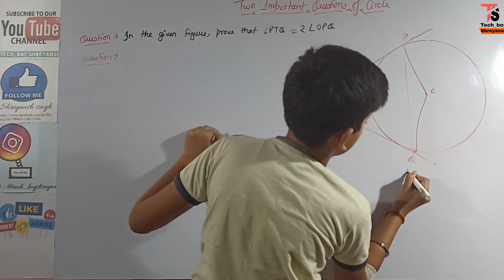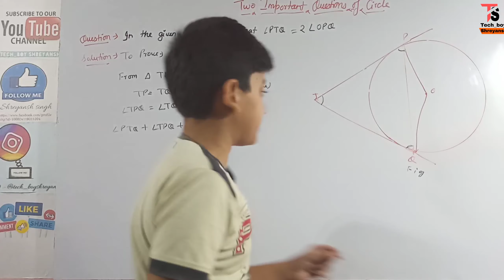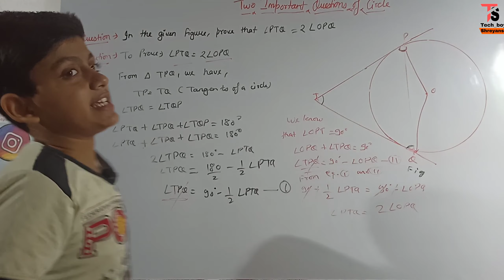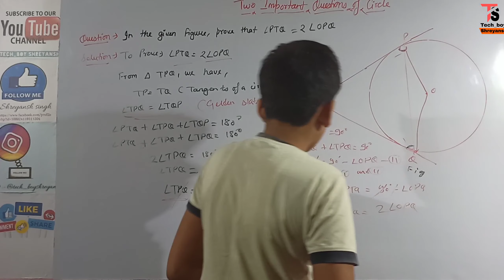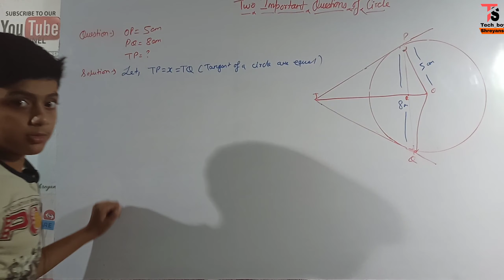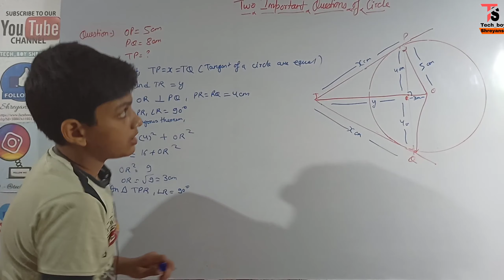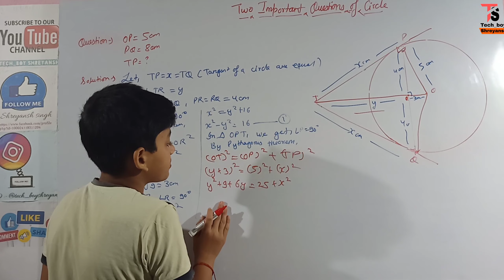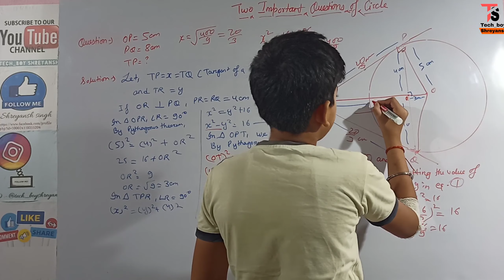Important questions on circle || Class - 10 || Educational video || Tech_boy Shreyansh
Link for class 10 book question and ncert solution is given